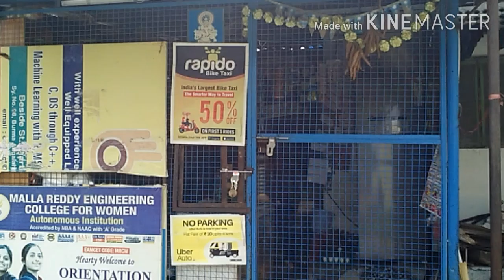Banny village show